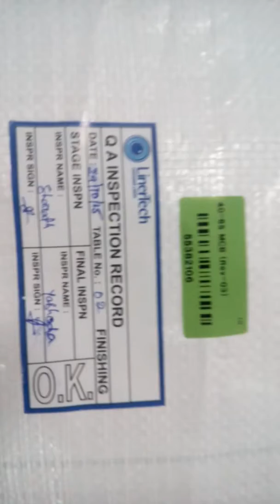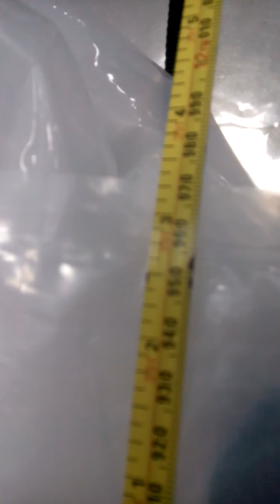40-65 MCB - 55382106